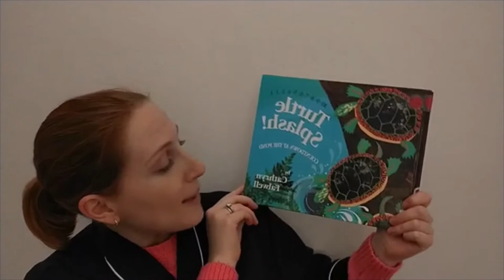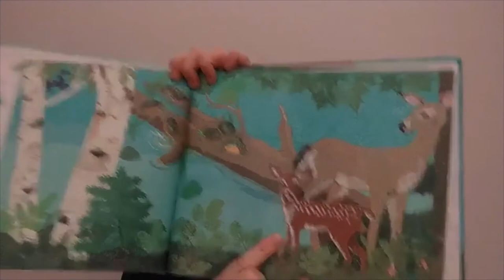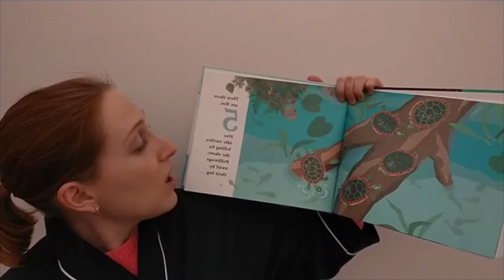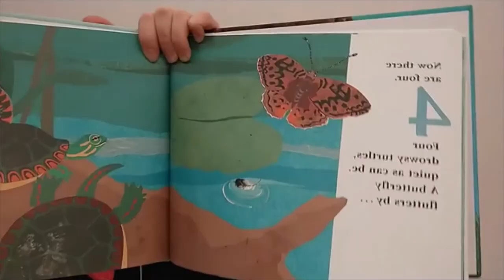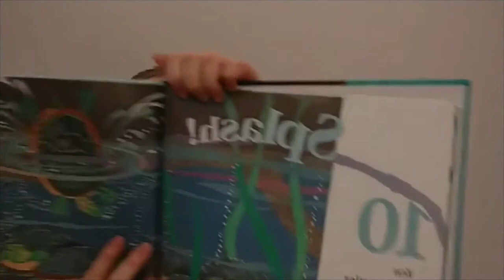Pajama Storytime Turtle Splash